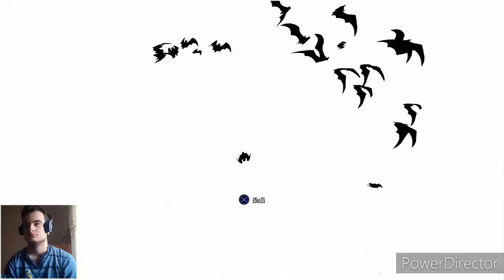Sulle tracce di Killer croc - Batman arkham asylum (ep.14)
questo è il primo episodio di una serie che sarà molto lunga!!

df_alternative